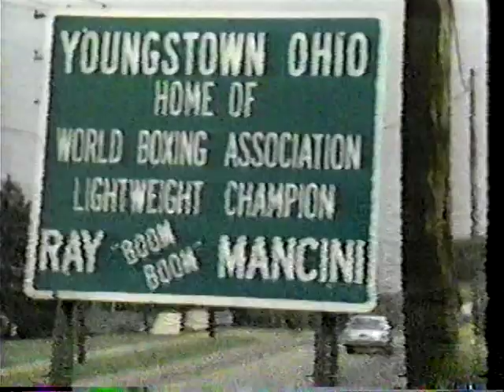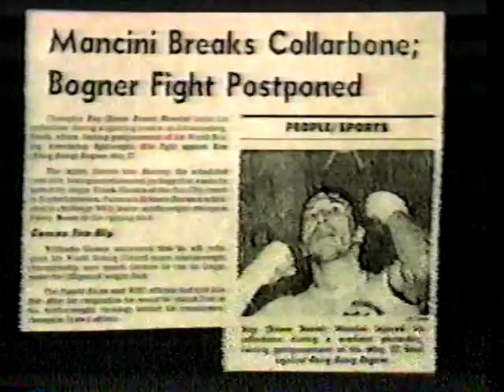Clip: Look back at Ray "Boom Boom" Mancini, and the pro boxing scene in 1983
1983 clip from the HBO boxing series featuring host Larry Merchant.  This clip looks at the pro boxing scene at the time, and Lightweight - Ray "Boom Boom" Mancini.